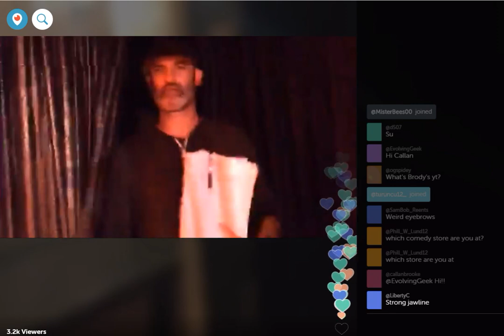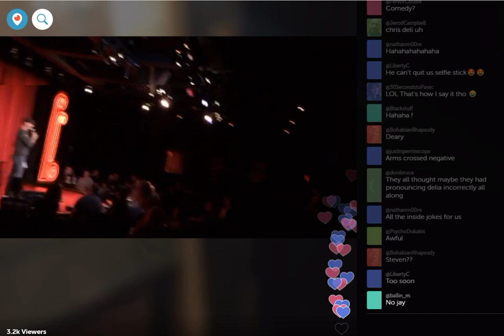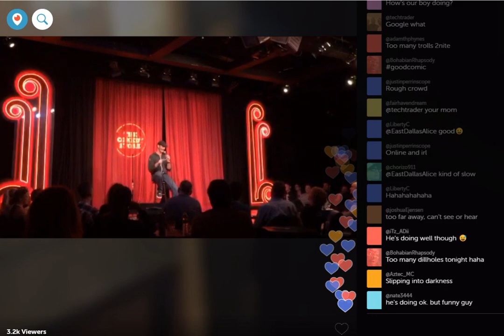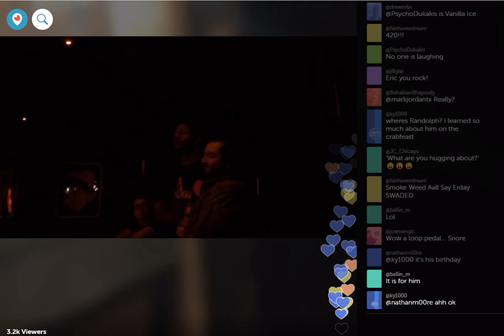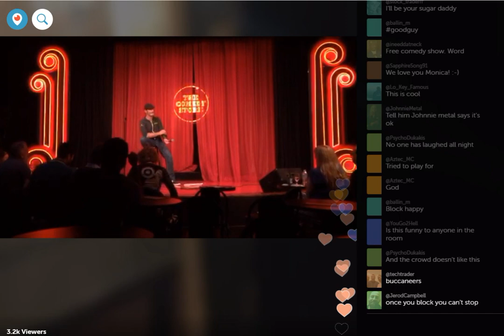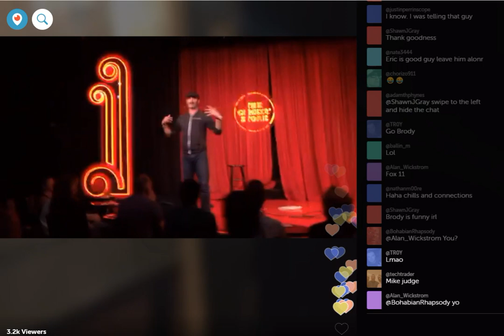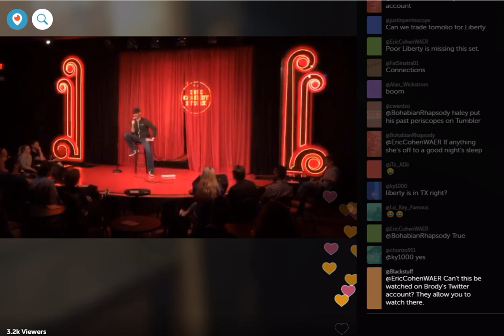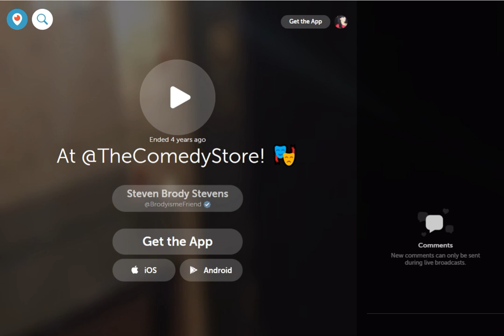07.09.16 Steven Brody Stevens Stand-Up Comedy Set Streamed via Periscope "At @TheComedyStore! 🎭"